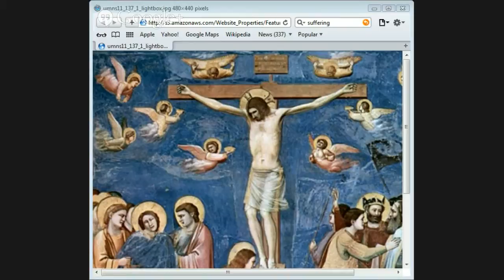Suffering by Mark with Jason Burns